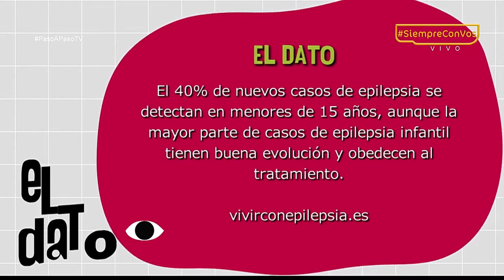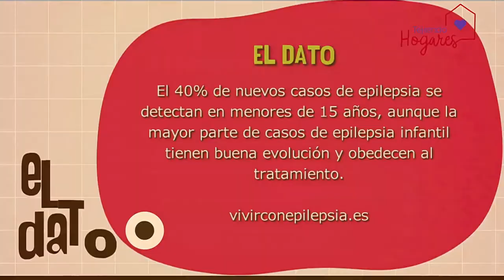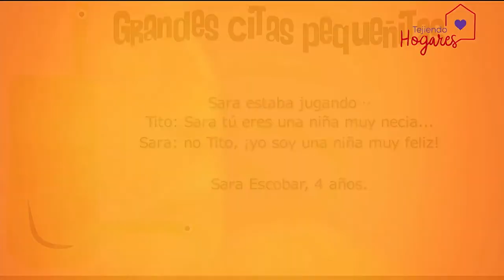Epilepsia infantil [Paso a Paso TV] Telemedellín